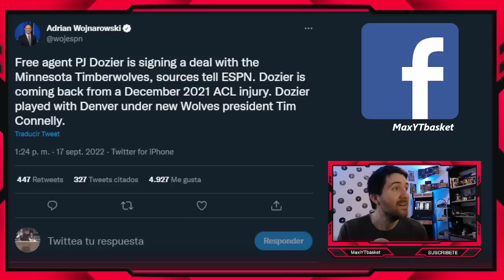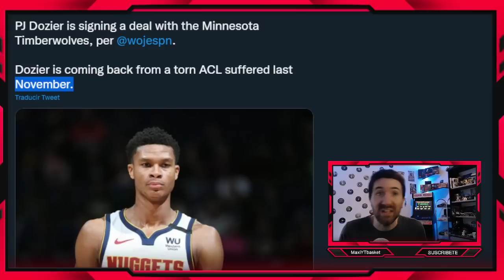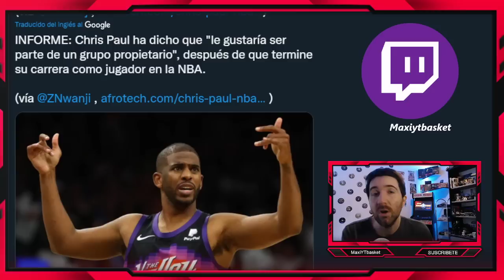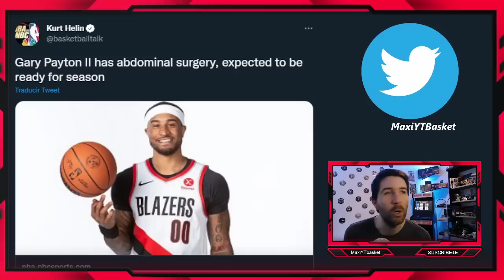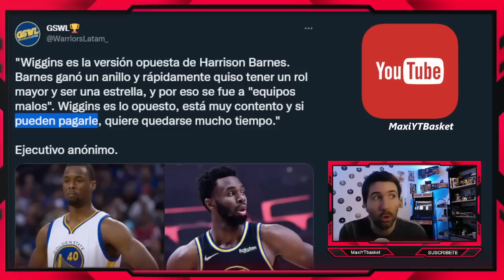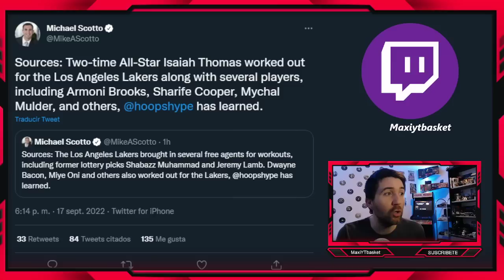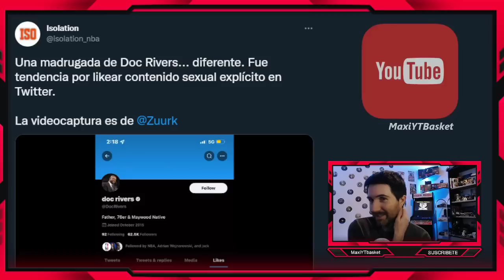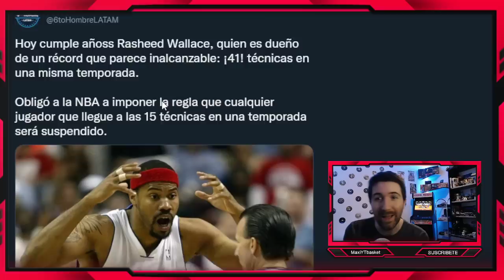🚨OFICIAL🚨 Mas Fichajes 💣 PJ Dozier 💥 Isaiah Thomas A LAKERS !? 🔥 Wiggins ⏳ CP3 🤯 ULTIMA HORA NBA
ULTIMA HORA NOTICIAS Y RUMORES NBA

MUCHISIMAS GRACIAS A :
🥇 Gustavo Vazquez
🥈 Shaddy - Leandro Lepera
🥉 Ponchomayren - Grupo Kache - Patricio Zamora - LeztherFD - Andy Ramos
Jorge de la jungla - Joel Jimenez - XDGamiing - Alberto08 - Gerson
Mario Alberto Sandoval - Jose Motola - JL FM

🏀 Twitch.tv/maxiytbasket
🏀 Twitter.com/MaxiYTBasket
🏀 Facebook.com/MaxYTbasket